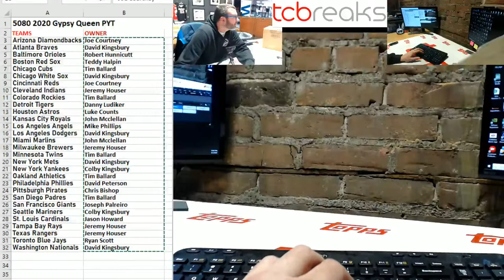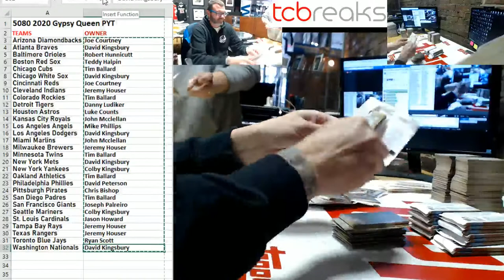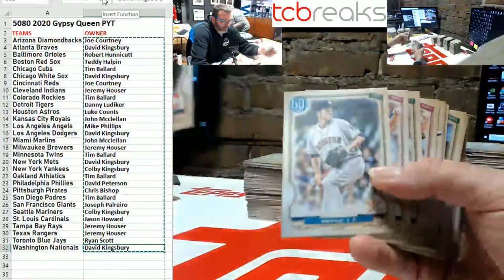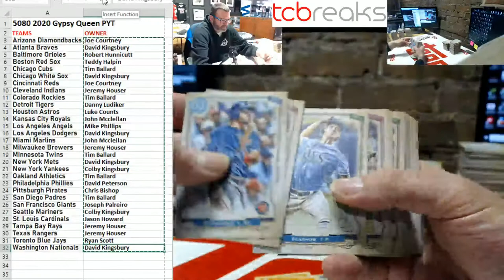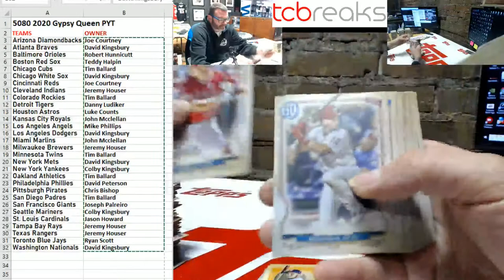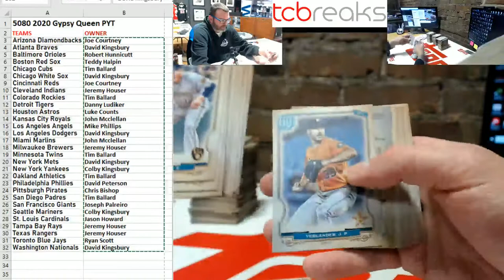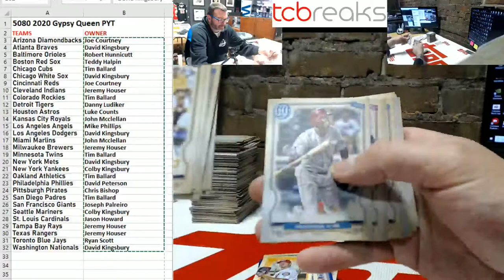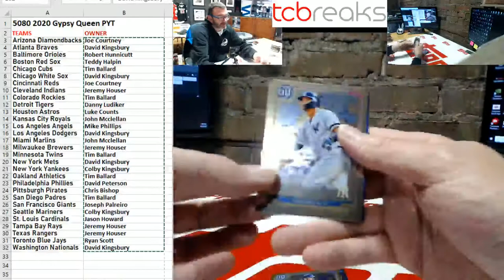5080 2019 Gypsy Queen PYT CASE BREAK